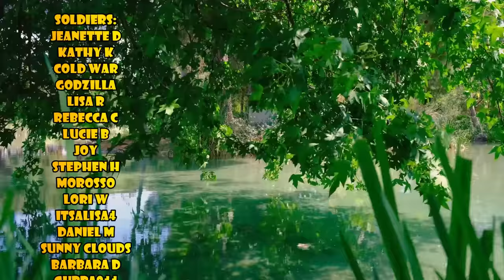The Narcissist's New Supply - What REALLY Happens To Them & WHY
It always seems like the new person in the narcissists life, their new supply, has this wonderful relationship they've just entered with an amazing person.

What you're actually seeing is a narcissist hard at work love bombing, gaslighting and brainwashing a new person to lower their standards, values and expectations so that that narcissist can do as they please.

A narcissist doesn't pick a new person and decide to change, they leave old relationships and friendships BECAUSE they DON'T have any intention of changing and this is the easiest route. Simply find someone new and start the process over again.

So in this video I will discuss this a little further and explain WHY the new supply in the narcissists life will NOT be treated any differently than anyone else. I also want to make a few points on why this new person isn't really even so great anyway. I'm not insulting anyone, I'm saying as far as the narcissist is concerned, the new supply is shiny and new... that doesn't equal awesome.

For One On One Chat Sessions - EMAIL!